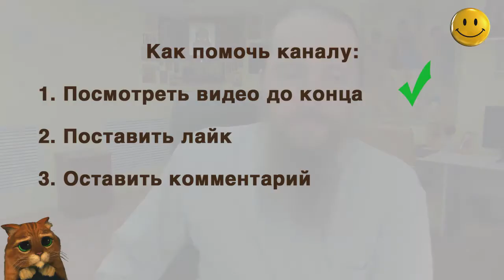Можно ли молиться сидя на домашней молитве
Можно ли домашние молитвы читать сидя?
По обстоятельствам, можно сидя молиться, главное - молитва должна быть глубокой, искренней.